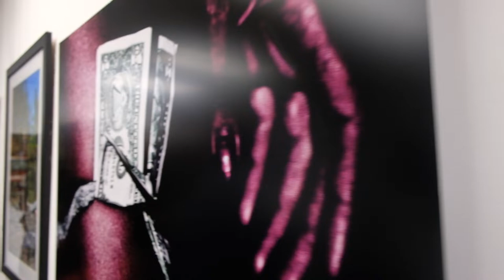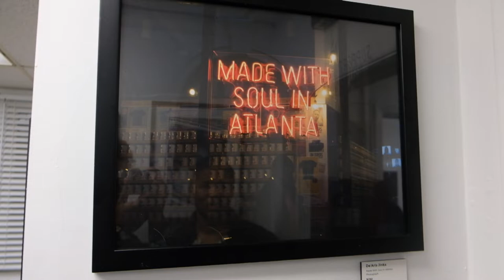My First Experience in a Photography Exhibition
So today I take you all on a little trip in my day up to my first experience in a photography exhibition. In my previous video I showed how I prepared and what prints I submitted for the show, this time you will see those very prints on the wall.

My camera Fuji XT-20